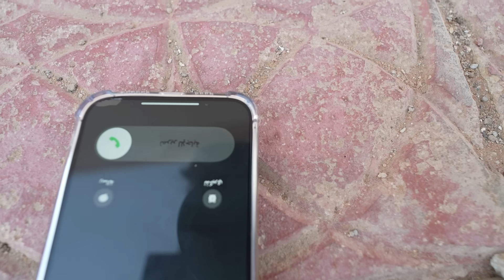بائع السندوتشات يبي يسبح...!!!